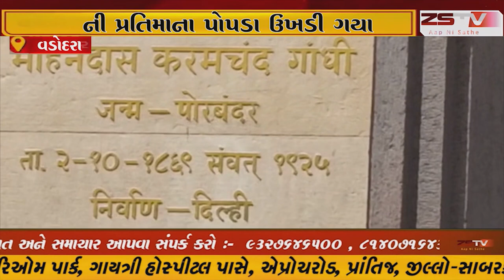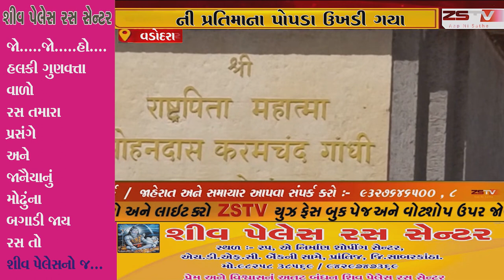વડોદરા શહેર ના ગાંધીનગર ગૃહ પાસે આવેલ મહાત્મા ગાંધીજી ની પ્રતિમાના પોપડા ઉખડી ગયા